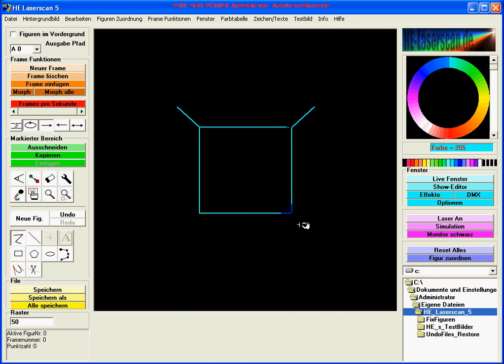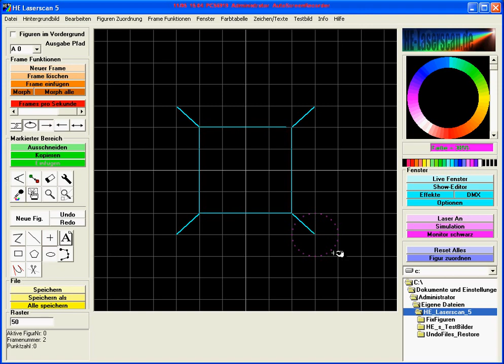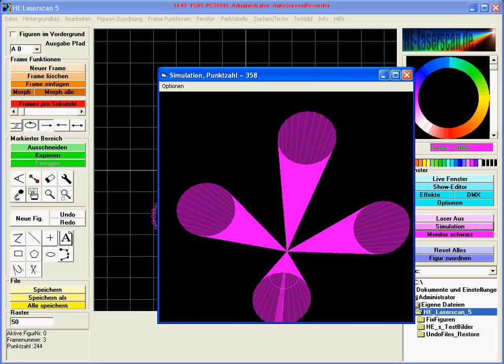026 FAQ HE-Laserscan: Hintegrundbild als Hilfswerkzeug verwenden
Ein kleines Beispiel wie man das Hintergrundbild als Hilfswerkzeug verwenden kann . . .